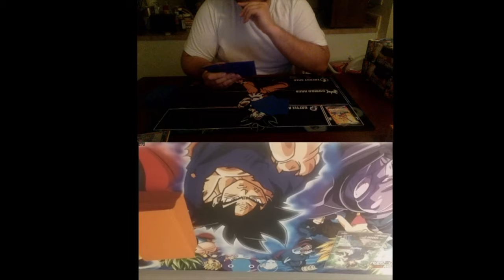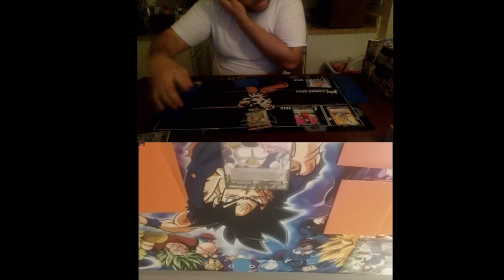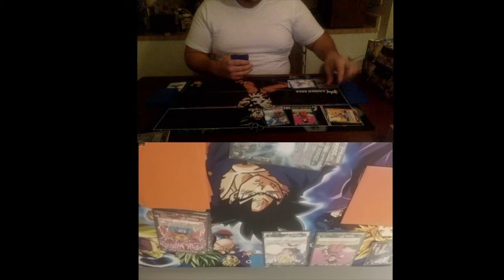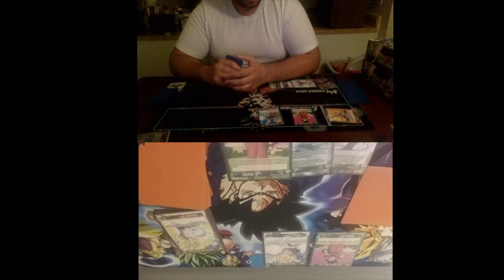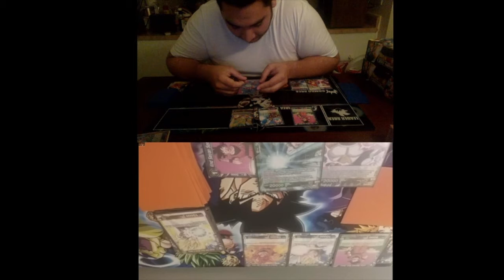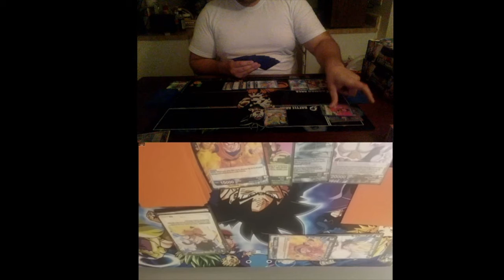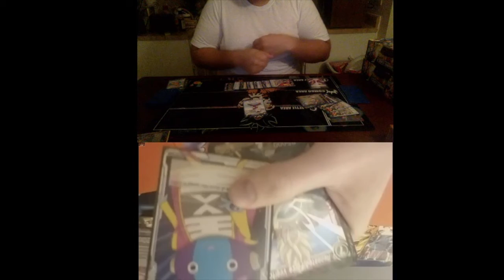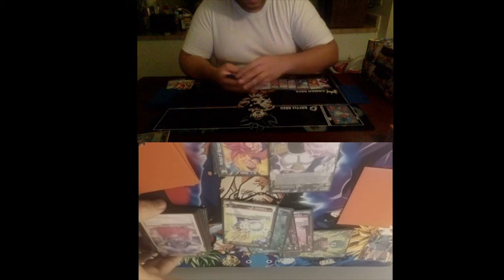Lets Play Online DBS: God Breaker Goku VS The Unstoppable Vegito!!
Here we go!! Our next video for this series!! Playing online through Dragonball Super Card Game ONlilne video battles with friends on the facebook group! Come join us!!